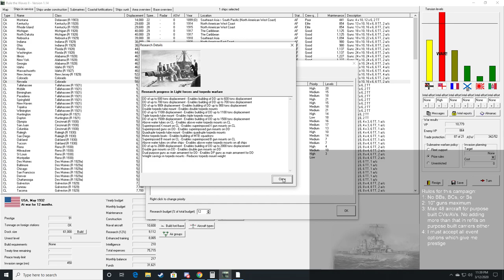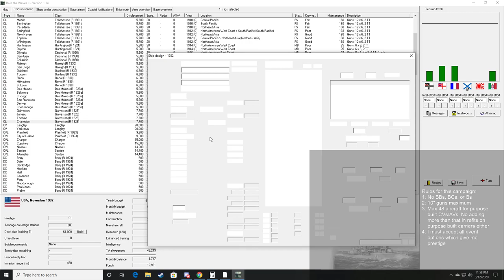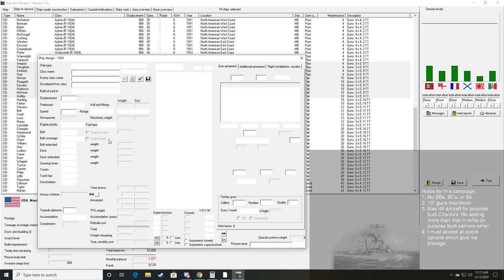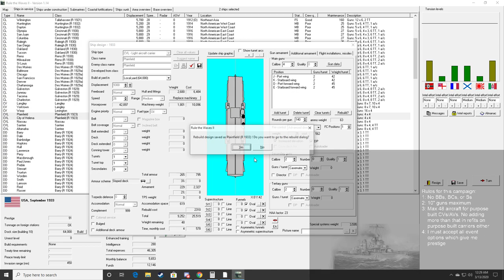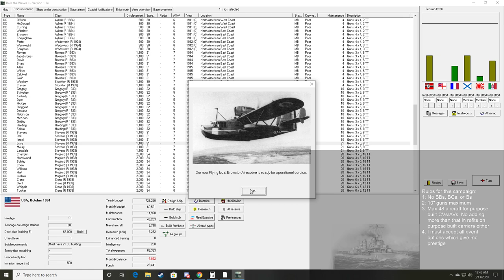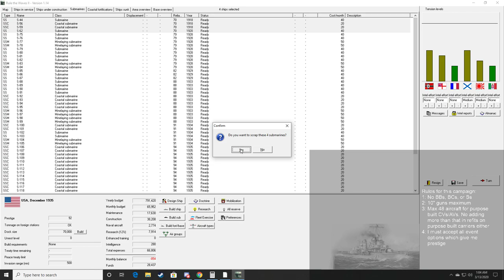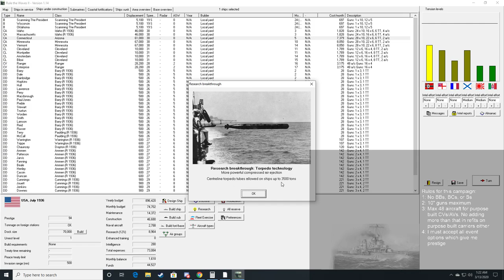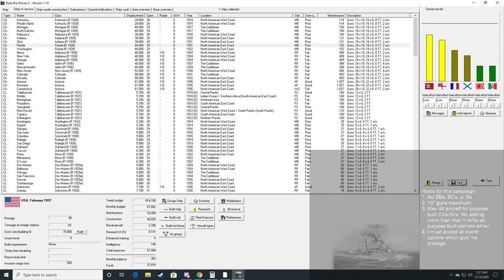Rule The Waves 2 / USA Armored Cruisers Livestream 10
An archived livestream of my third Rule the Waves 2 playthrough, this time as the United States of America.

In this playthrough, I cannot complete any ships classified as battleships or battlecruisers. If I get any as war reparations, I must scrap them or convert them to another class of ship. The maximum size of guns I can put on my ships is 10 inches. Any purpose-built aircraft or seaplane carriers can have, at most, 48 aircraft, and cannot be increased beyond this number in refits. I must also accept only event options which give me the most prestige.

So yeah, it'll be interesting.